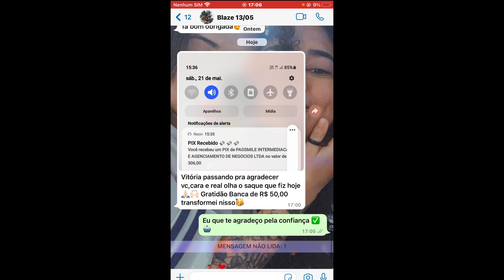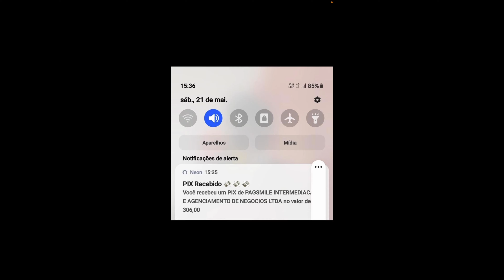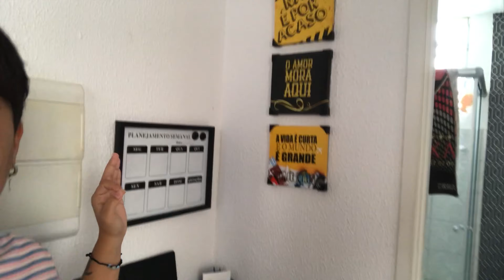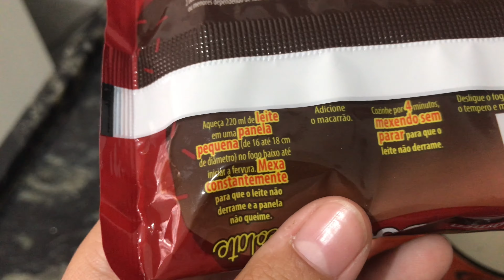PROVAMOS O MIOJO DOCE/ RESULTADO DA SALA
Olá família ❤️

Segue lá no nosso Instagram ❤️